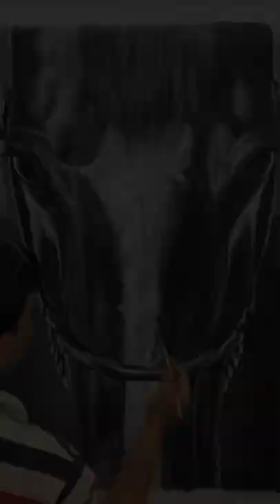Realistic Horse Painting Using texture in acrylics🎨